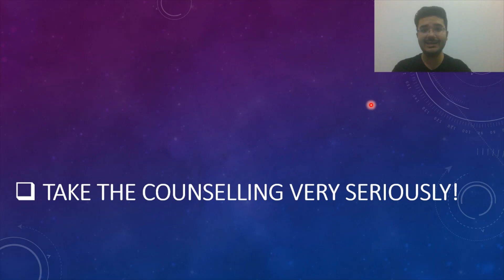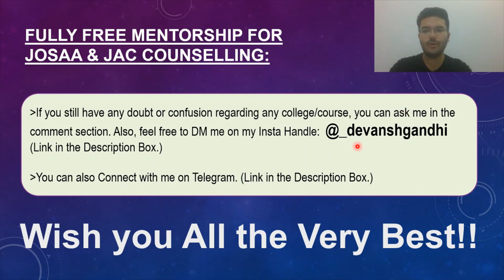JoSAA Counselling 2020!🔥| Full Analysis of Mock Seat Allocation Round😱| Fully Free Mentorship🔥❤️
Hey Guys!!
This is Devansh Gandhi, and I'm a second-year B.Tech student at CIC, DU. Today I'm back with a video, and in this, I'll be talking about the JoSAA 2020 Counselling!🔥. So, I'll try to cover everything regarding it & I'll try my best to clear all your doubts.

For any doubt or query just DM me.